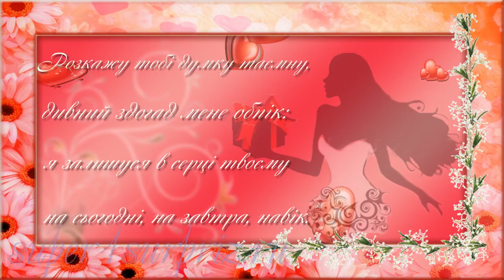ProShow Producer стили "Любовь, романтика" (039-042)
Романтические стили для вашего творчества в программе ProShow Producer с замечательными стихами Лины Костенко ( перевод можно посмотреть в субтитрах). Скачать можно по ссылке пароль: supeR1SurpriZ